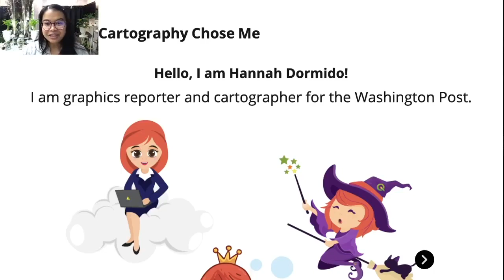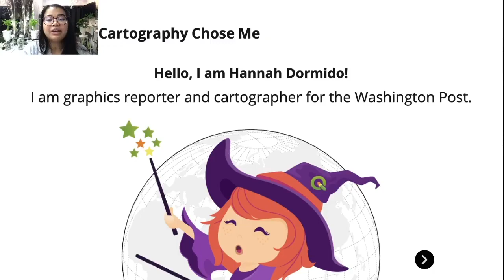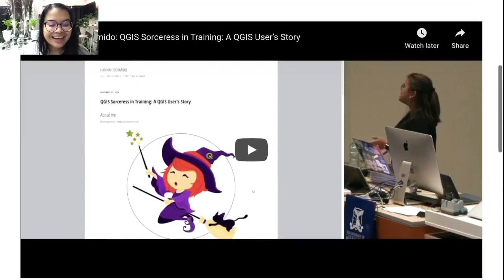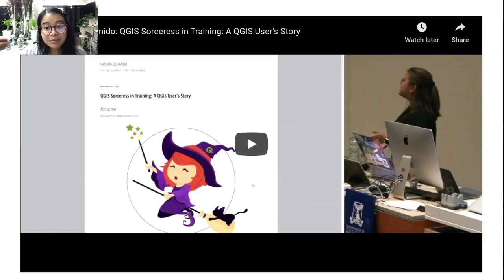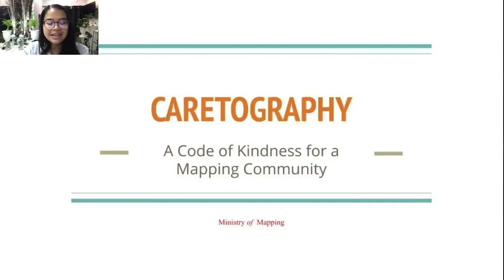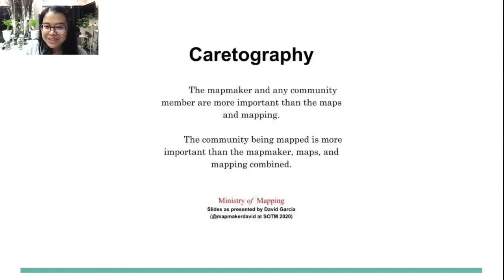FOSS4G SoTM 2020 Oceania Conference Perth Hub - Hannah Dormido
I would like to share my story of how someone without GIS background learned mapping, and how the OSGeo and FOSS4G community has helped foster my interest and career in cartography. I’ll also share my mapping 101 toolkit, and how cartography has changed my life direction, for the better.